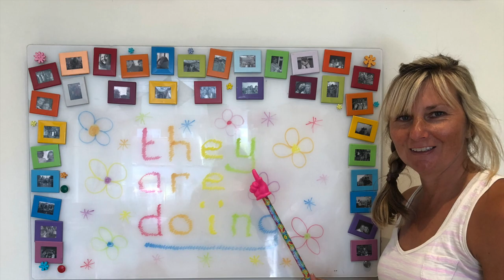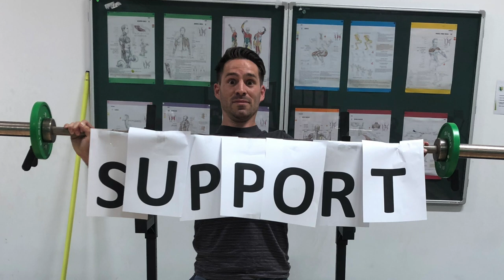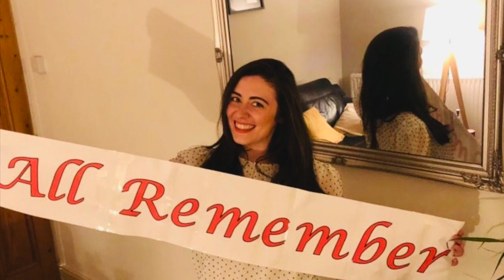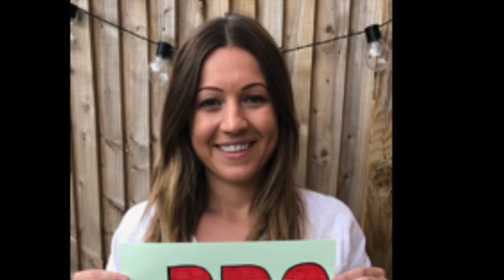Thank you from the staff at BPS